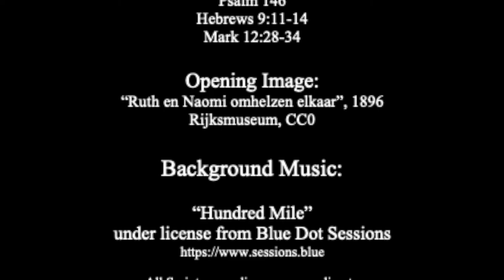Where You Go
A sermon on the readings for the 23rd Sunday after Pentecost, Year B:

Ruth 1:1-18
Psalm 146
Hebrews 9:11-14
Mark 12:28-34

The full version of this sermon was preached as a part of Sunday Eucharist at Holy Trinity Episcopal Church in South Bend, Indiana on October 31, 2021.